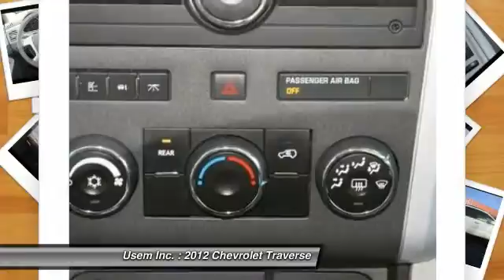2012 Chevrolet Traverse Austin MN 28054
2012 Chevrolet Traverse LT w/1LT

Usem Inc.

certified, AWD, V6,23 MPG Hwy, sunroof, heated power driver & passenger seats, hands free calling, leather, 3rd row seating plus so much more!!